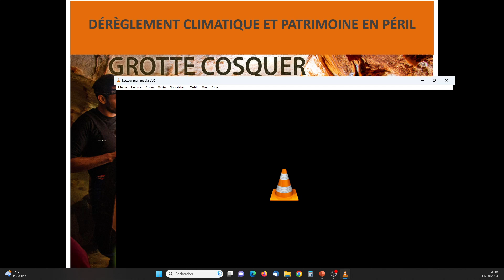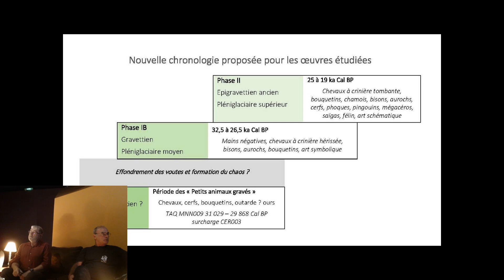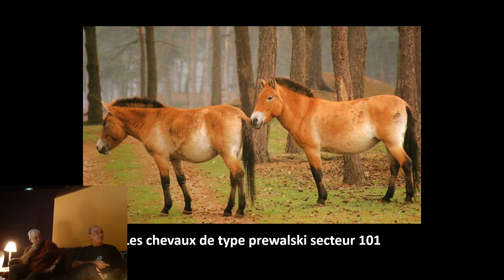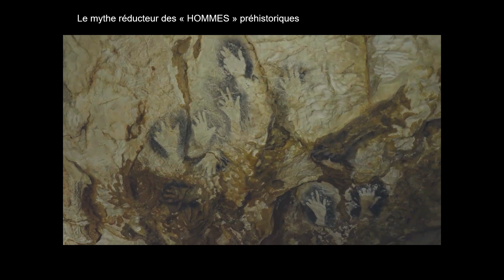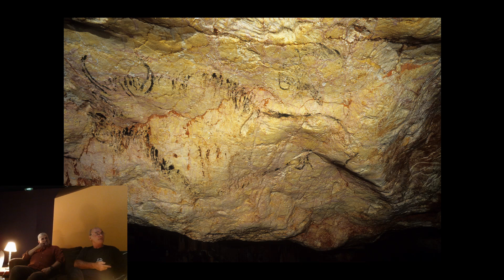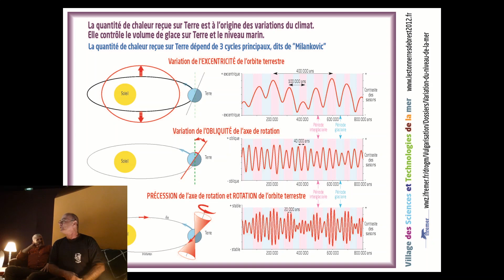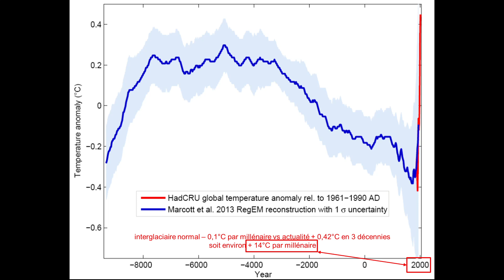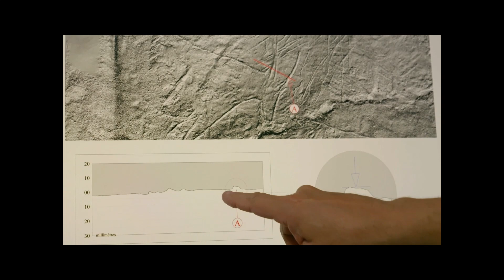Conférence Luc Vanrell et Michel Olive : La Grotte Cosquer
⌛Les instants préhistoires à Gargas⌛ ont accueilli Luc Vanrell et Michel Olive pour une présentation de la grotte Cosquer 🐧✋et ses enjeux de conservation le samedi 14 octobre 2023 à Nestplori@

Aujourd'hui à 37m de profondeurs🌀🌊, sous les eaux méditerranéennes, la grotte Cosquer a accueilli, au sec, les préhistoriques pendant plusieurs millénaires. À grand renfort d'images et de vidéos🎥📽️📺, Luc Vanrell et Michel Olive, vous entraine dans leurs travaux de recherche. C'est au cours de plongées périlleuses🥽 que depuis 20 ans, tout deux, participent à des explorations pour remonter à la surface ce patrimoine📣💡.

Le relais d'Amélie était passé, et nos conférenciers se sont prêtés au jeu pour y répondre. Un grand merci à tous pour leur implication dans ce projet des⌛ instants préhistoire à Gargas⌛

Les prochains ⌛instants préhistoires à Gargas⌛ se tiennent le samedi 28 octobre 2023 à 18h, histoire d'ouvrir la soirée finale de la 🏆coupe du monde rugby🏉🏉! Patrick Paillet et Éric Robert viennent nous présenter l'exposition dont ils étaient les commissaires scientifiques : Arts et Préhistoire, qui s'est tenue au Musée de l'Homme.